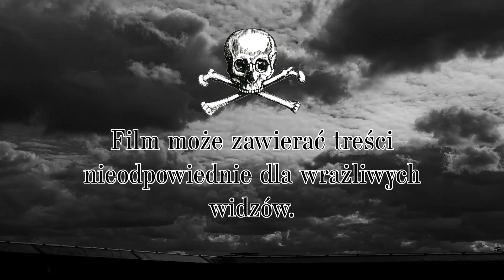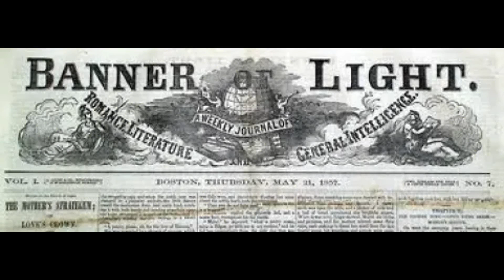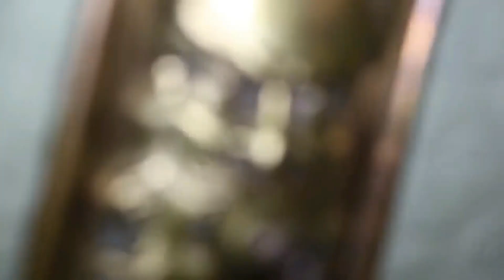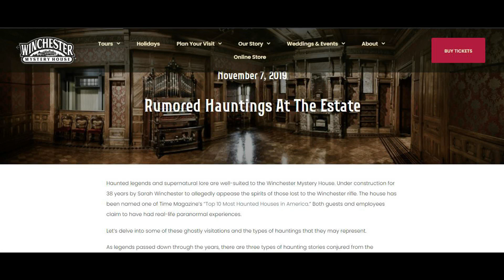Dom Tajemnic Sary Winchester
Będę wdzięczna za łapki w górę, jeśli spodobał się wam dzisiejszy materiał. Spotkajmy się w komentarzach i wymieńmy przemyśleniami! 💜

Dziękuję za wspólnie spędzony czas i do usłyszenia w następnym filmie! 💜

Tutaj możesz postawić mi wirtualną kawę 👇(może lepiej bezkofeinową, bo przez te wszystkie straszne historie mam problemy ze snem 😂)

ROZDZIAŁY:
00:00 WSTĘP
00:52 PODZIĘKOWANIA
1:21 SARAH L. PARDEE
2:19 WILLIAM WINCHESTER
2:39 ŚMIERĆ CZŁONKÓW RODZINY
3:42 FORTUNA WINCHESTERÓW
4:17 PROBLEMY ZDROWOTNE SARY
4:34 PRZEPROWADZKA I KUPNO DOMU
5:28 DAISY MARRIMAN
6:16 ROZBUDOWA DOMU
7:59 SPEKULACJE GAZETY
8:14 NIETYPOWA BUDOWA DOMU
11:23 TRZĘSIENIE ZIEMI
14:47 ŚMIERĆ SARY
13:27 MEDIUM ADAM COONS
15:43 FAKTY I MITY
24:46 LICZBA 13
25:02 UPIORNA MUZYKA
25:23 DOM TAJEMNIC DZIŚ
26:04 BADACZE PARANORMALNI
26:27 DUCHY DZIŚ
28:25 ZAKOŃCZENIE